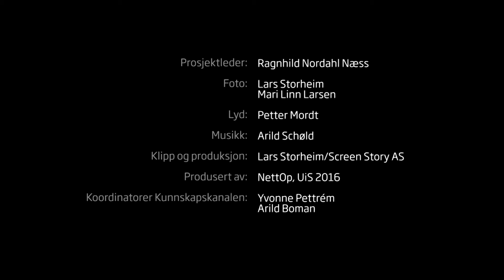Kreft, fysikk og oljeforskning - Ingunn Westvik Jolma